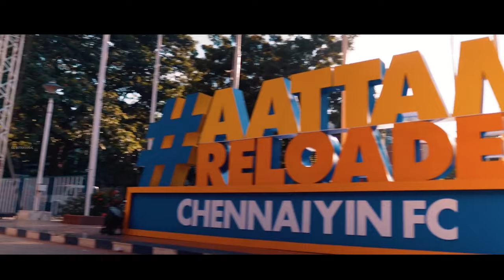Chennaiyin FC Squad Mashup 💙💥 | Season 10 | ISL Sothanaigal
Chennaiyin fc status
Owen Coyle Chennaiyin FC
owen Coyle
Lazar Cirkovic
Ryan Edwards
Rafael crivellaro
Connor Shields
chennaiyin fc mashup
isl whatsapp status tamil
Chennaiyin Whatsapp Status tamil
Cfc Isl whatsapp status
chennaiyin fc whatsapp status tamil
ISL Sothanaigal

Orginal Soundtrack - Naa ready (Leo)